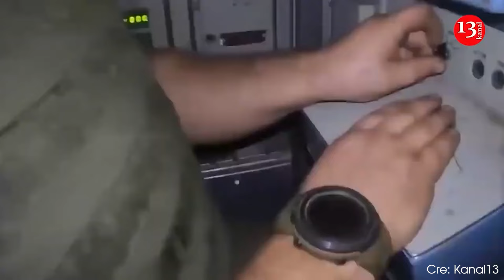Đây là cách Nga TỰ LÀM NHỤC trước toàn thế giới | Luận đàm cùng The Saigon Post